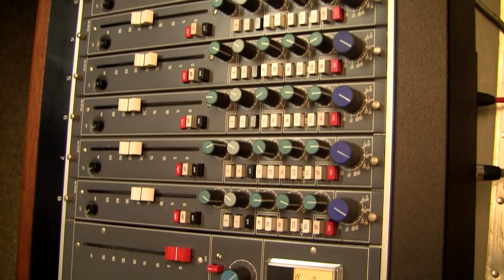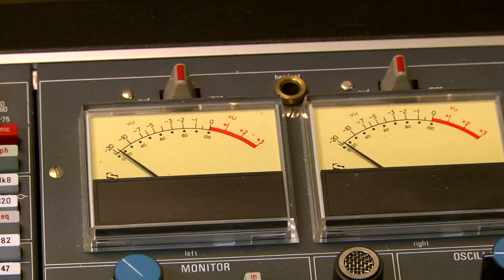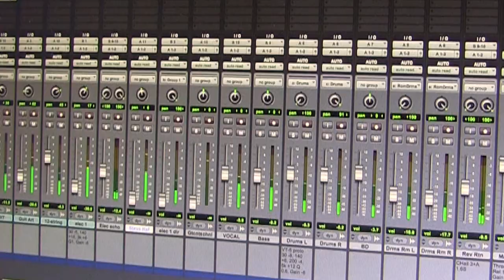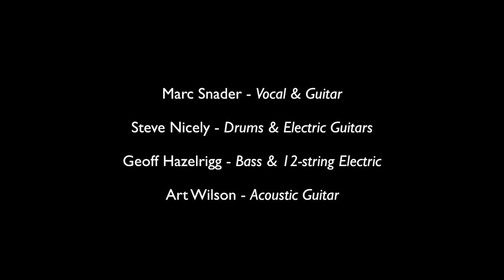"One Last Time" Marc & Company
From singer/songwriter Marc Snader. Produced by D.W. Fearn in 2013. Recorded in the shop studio at D.W. Fearn. Musicians: Marc Snader (guitar and vocal), Steve Nicely (drums and electric guitars), Geoff Hazelrigg (bass and 12-string electric), Art Wilson (acoustic guitar). Assistant engineers; Ian Alexander and Ian Hutton. Video edited by D.W. Fearn and Hannon Fearn. Camera: Hannon Fearn, Ian Alexander, Ian Hutton, and D.W. Fearn.